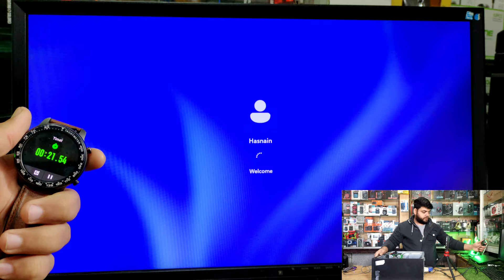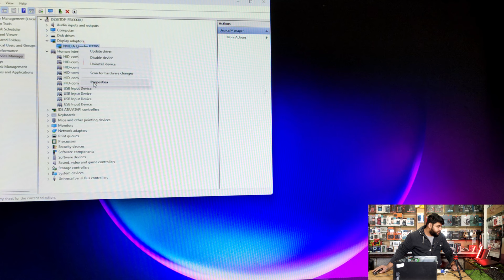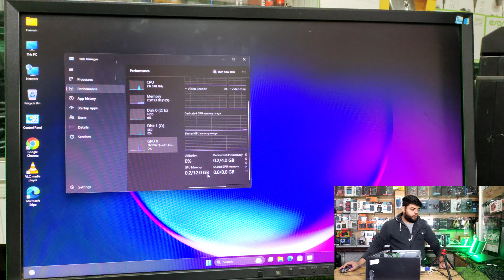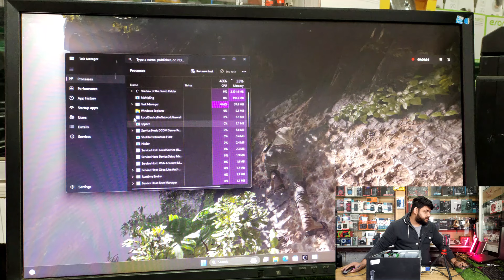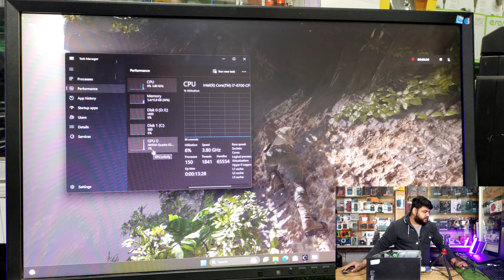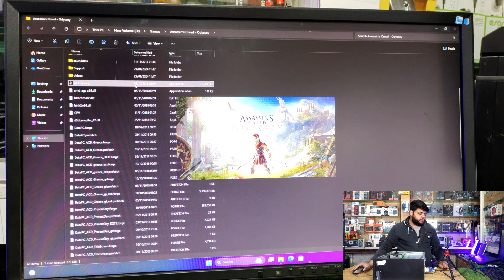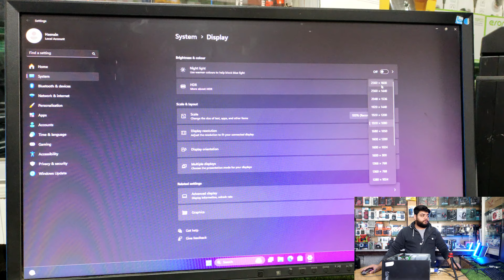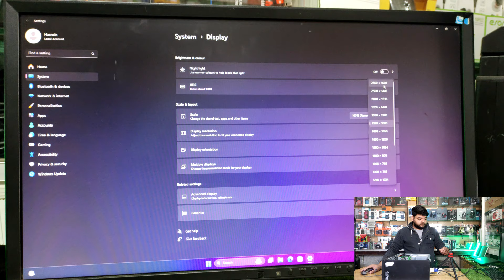Gaming pc build in pakistan 2024 | Low budget gaming pc in pakistan | Customer best 2k gaming pc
Please feel free to Like 👍 Share ☝🏻 and Comment ✍
My All Soical Link
Buisness Gmail ;-
budget gaming pc in pakistan
low budget gaming pc in pakistan
best budget gaming pc in pakistan
budget gaming pc in pakistan 2023
50k budget gaming pc in pakistan
gaming pc budget prebuilt
gaming pc budget build philippines
best budget gaming pc in pakistan 2023
budget gaming pc build in pakistan 2023
low budget gaming pc in pakistan 2023
gaming pc 50k budget philippines
gaming pc budget philippines
build pc in pakistan
build pc for vide0 editing
build pc for gta 5
build pc guide
build pc case
build pc water cooling system
build pc at home